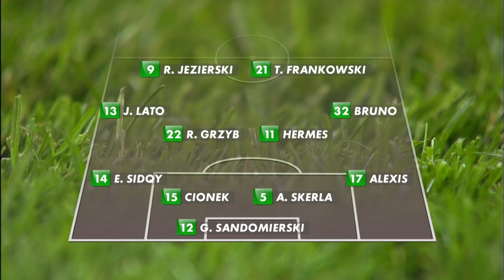(1/2) Legia Warszawa - Jagiellonia Białystok | CAŁY MECZ | Ekstraklasa 2009/10 | 24. Kolejka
Legia Warszawa 2:1 Jagiellonia Białystok
1:0 - Tomasz Kiełbowicz (5')
2:0 - Bartłomiej Grzelak (34')
2:1 - Thiago Cionek (67')

EKSTRAKLASA TV ► Mecze na żywo za granicą